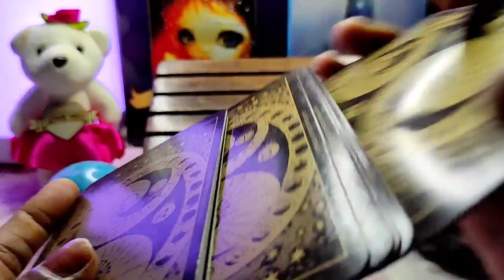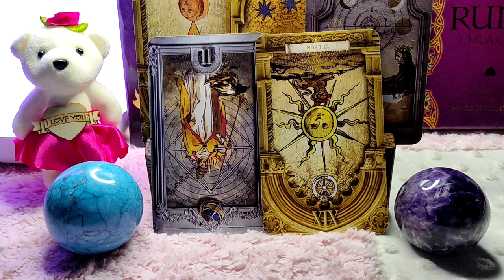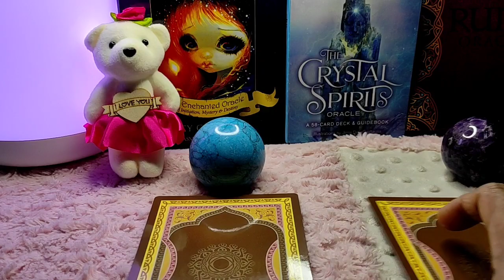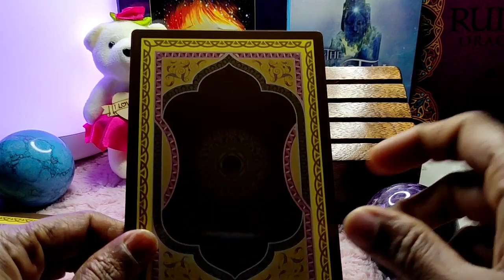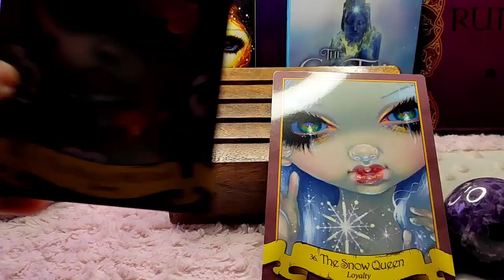Aries ♈ They want to tell you something important !!♈ Daily Love Tarot Reading 10 May 2021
Hi guys !

support
For Daily Readings: